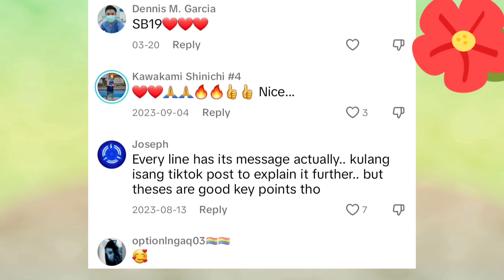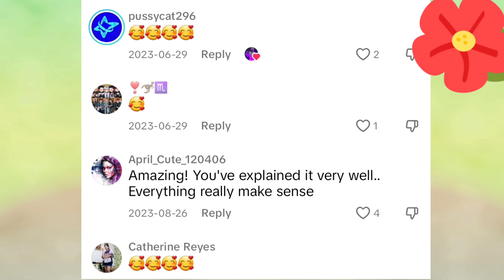SB19 DIE-HARD FANS, Kusang Nagpaliwanag sa NAGSABING WALANG KWENTANG LYRICS!